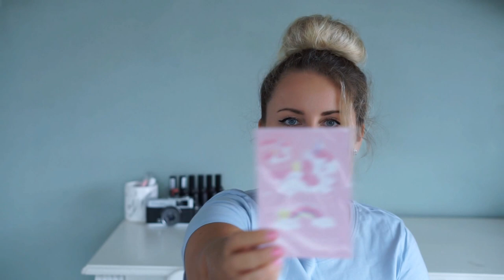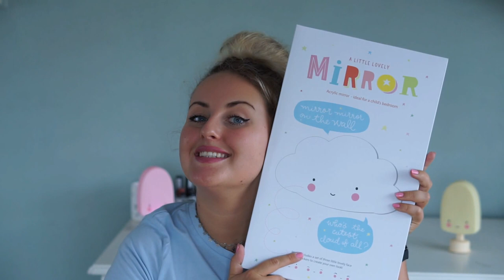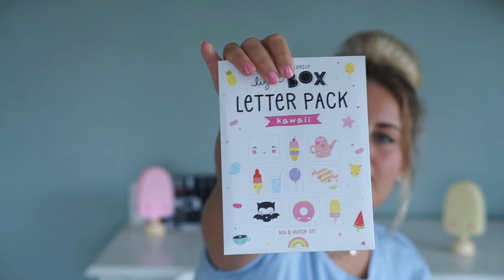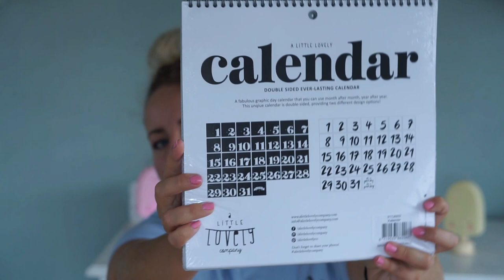SCHOENEN SHOPLOG! + UNBOXING ICE WATCH & A LITTLE LOVELY COMPANY | Charlotte Blitzblum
Hiii! Vandaag een schoenen shoplog + een unboxing van twee horloges van Ice Watch & allemaal cute spulletjes van a little lovely company! Hope you like it! Thx Ice Watch voor de mooie horloges :)

Deze modellen heb ik van Ice Watch gekregen:
- 013051 (maat M)
- 013058 (maat M)

Sneakers:
- Puma fenty bow sneakers by Rihanna
- Puma suède platform core

Wie dit leest, zeg: 'Ik draag alleen sokken, geen schoenen.'

Charlotte Blitzblum
Passeerdersgracht 18
1016 XH Amsterdam

• APPARATUUR •
Camera voor thuis: Sony Alpha 5100 + Sony SEL 50mm F/1.8 OSS lens.
Camera voor vlogs: Sony Alpha 5100 + Sony 16-50mm lens.
Edit: Sony Vegas Pro 13.
Thumbnails: Picmonkey.

• ALGEMENE FEITJES •
174 cm lang.

• WELKOM •
Hi! Ik ben Charlotte Blitzblum, 24 jaar en vanaf september 2017 officieel juf van een groep 3. Daarnaast maak ik graag youtubevideo's en instagramfoto's (charlotteblitzblum). Iedere zaterdag om 9u staat er op dit kanaal een fashion, beauty, lifestyle, food of random video voor je klaar. Bijzondere momenten leg ik vast in dagelijkse vlogs of weekvlogs, dus die kun je ook zo nu en dan als extra video verwachten. Het lijkt me leuk om je vaker terug te zien op dit kanaal of op mijn andere social media kanalen. Liefs, Charlotte